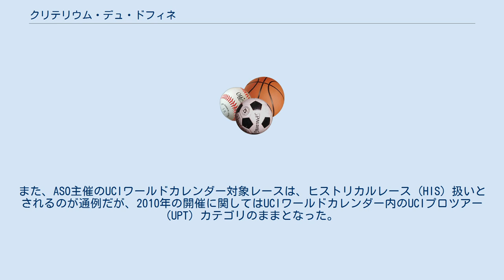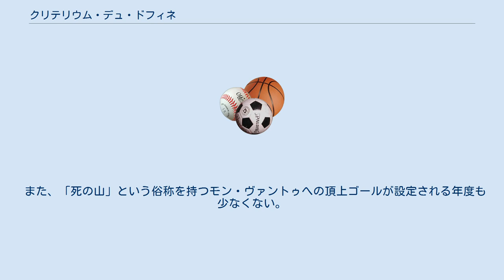クリテリウム・デュ・ドフィネ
ドーフィネ・リベレ
クリテリウム・デュ・ドフィネ（仏: Critérium du Dauphiné）とは、UCIワールドツアーに組み込まれる自転車プロロードレースの一つ。
ドフィネ地方を中心とした南フランスを舞台にしたステージレースで、1947年から開催されている。
 2009年までは、ドフィネ・リベレ新聞社が主催者であったため、クリテリウム・デュ・ドフィネ・リベレ（Critérium du Dauphiné Libéré、日本ではクリテリウム・ドゥ・ドーフィネ・リベレとも表記された）の名称で親しまれてきたが、ツール・ド・フランスを主催するASOが2010年以降の開催権を取得し、これに伴い大会名も上記に変更となった。
また、ASO主催のUCIワールドカレンダー対象レースは、ヒストリカルレース (HIS) 扱いとされるのが通例だが、2010年の開催に関してはUCIワールドカレンダー内のUCIプロツアー (UPT) カテゴリのままとなった。
 概ね1週間程度開催され、開催時期の関係から、ツール・ド・スイスとともにツール・ド・フランスの前哨戦として位置づけられている。
またアルプス山脈を中心とする山岳コースが、ツール・ド・フランスでも、ほとんどそのまま使用されているケースも少なくない。
したがって、著名選手の最終調整的なレースとしても位置づけられており、過去ないし後にツール・ド・フランスで総合優勝を果たした当大会の歴代優勝者は2020年現在、延べ22名（12選手）にも及ぶ。
 また、「死の山」という俗称を持つモン・ヴァントゥへの頂上ゴールが設定される年度も少なくない。
また2010年の開催では、ラルプ・デュエズがゴール地点として設定された。